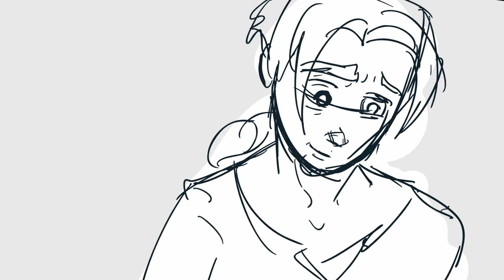I Saw Him Once/A Heart Full of Love Storyboard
An assignment for my Intermediate Storyboarding class at Loyola Marymount University. We had to choose a song from a musical and use pre existing character designs to create a storyboard.